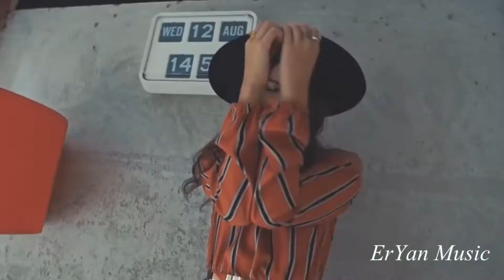HammAli and Navai Девочка война 1080HD VKlipe com